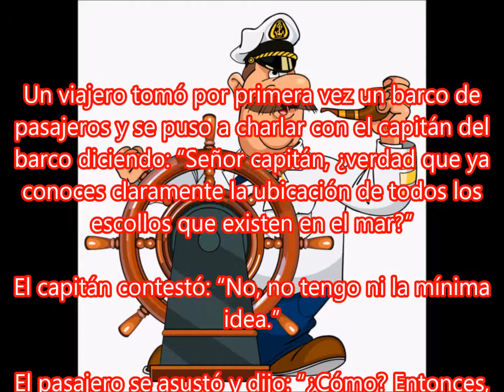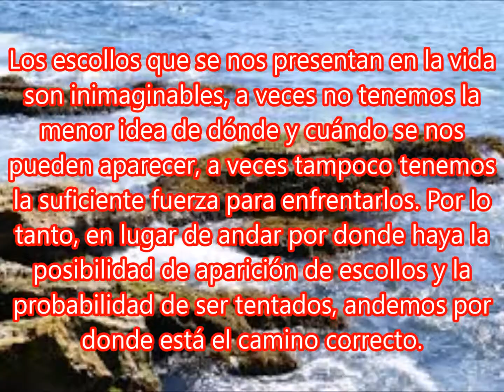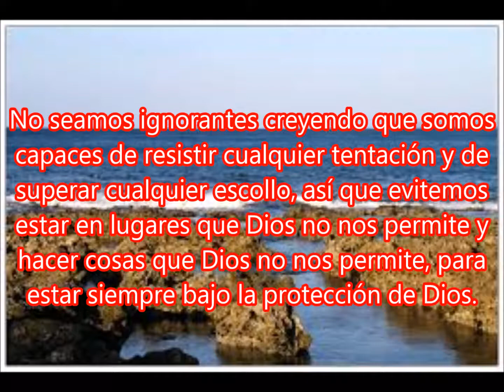EL PARAÍSO ESPÍRITUAL【LA ESTACIÓN DE LA FELICIDAD】#33